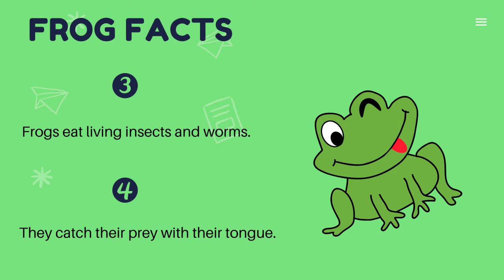Frog Facts For Kids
Some interesting facts about frogs. Frogs are amphibians. They have two bulging eyes. They typically lay their eggs in the water.

Apex Academy, a perfect place for children. We offer a learning and fun educational environment that fosters creativity and growth in North Richland Hills.